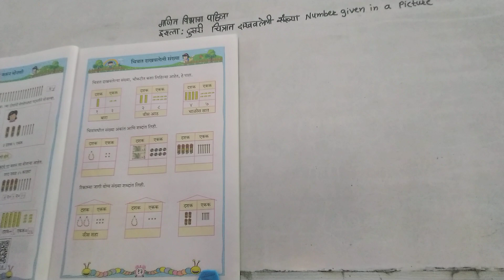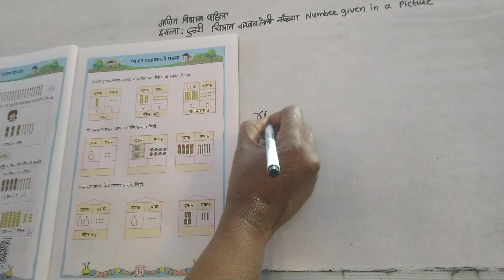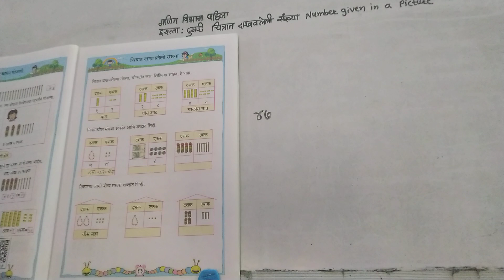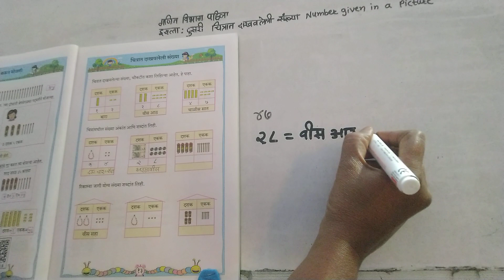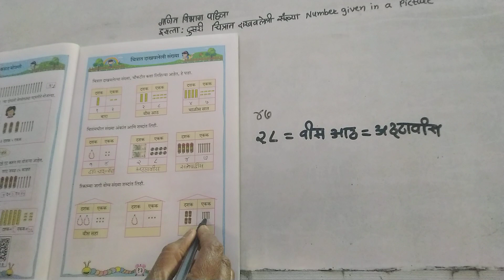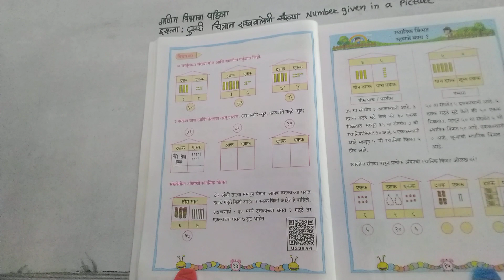गणित. इयत्ता दुसरी. विभाग पहिला. चित्रात दाखवलेली संख्या.Number given in a picture.